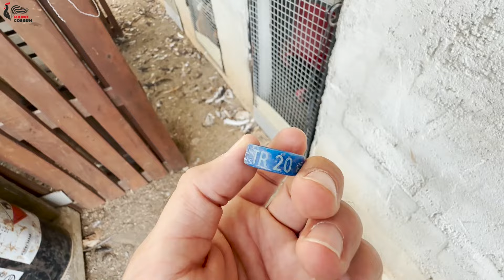TATİLDEN DÖNDÜM TAVUKLARIN SON DURUMU